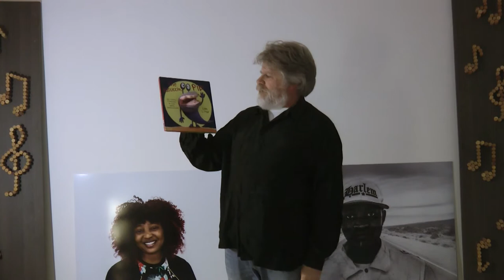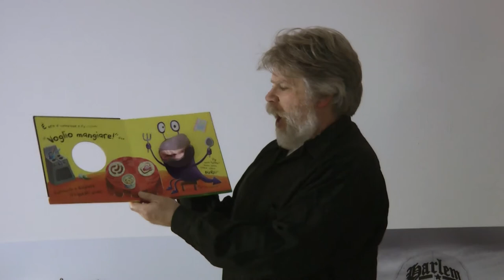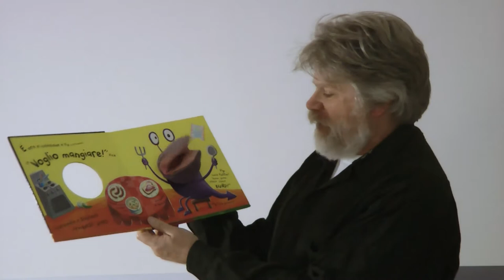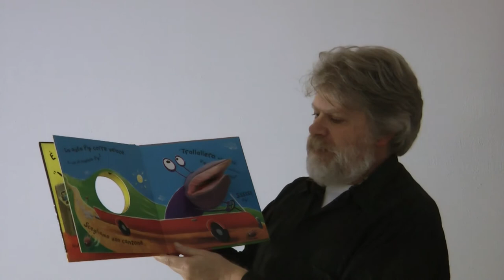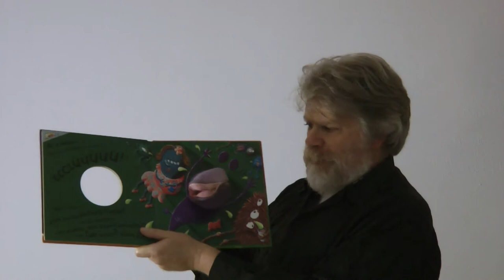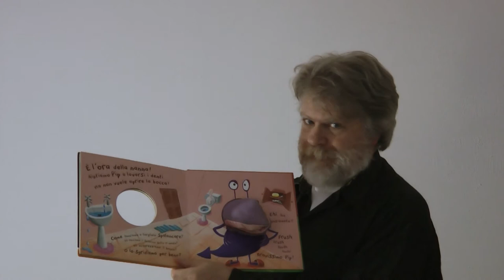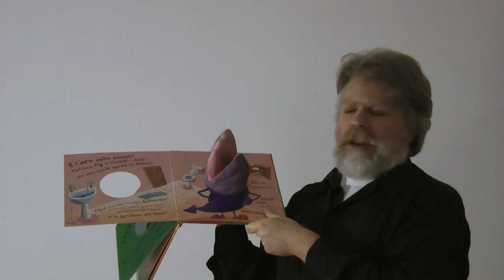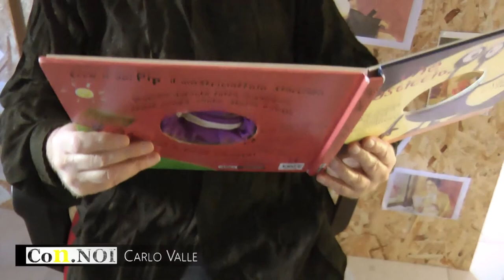SARDEGNA cultura tradizioni Con.NOI | Carlo Valle, racconti e storie per bambini VIDEO 2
La cultura e le tradizioni di Sardegna con il progetto Con.Noi del Comune di Tissi, ideato e diretto da Leonardo Omar Onida. In questo video Carlo Valle racconta a tutti i bambini la storia del suo amico Pip.

Carlo Valle è un attore professionista, comico e drammatico, nato a Milano nel luglio 1961. Diplomato come dirigente di comunità si dimostra fino da subito un professionista poliedrico. Il suo debutto teatrale nel 1982 in Lussemburgo con la Compagnia Gruppo Amici del Teatro. In più di trent’anni di attività vanta quasi duemila spettacoli nei teatri di tutta Italia. Ha interpretato testi di Petito, Scarpetta, De Filippo, Checov, Shakespeare, Ruzante, Alighieri, Stravinskij, Goldoni, Lussu, Ovidio, Dickens, Levi.

Ha lavorato con alcuni tra i più importanti registi e autori nazionali tra i quali Giampiero Cubeddu, Michele Mirabella, Leonardo Sole, Gianfranco Mari, Sante Maurizi, Gianfranco Cabiddu, Malakij Bogdanov, BenitoUrgu.

Ha collaborato con la “Compagnia Teatro Sassari”, “Akroama”, “La botte e il cilindro”, “MAB teatro”, “Ente Concerti Marialisa De Carolis”, Museo “Bande”, Progetto “OttobreinPoesia”, “Gabbia di Matti”e “Bobochanel”.

Dal 1989 al 2010 ha partecipato, come artista , ad alcune opere della Stagione Lirica di Sassari. Come caratterista ha partecipato a Operette, Operine, Opera Buffa. È stato speaker di alcune emittenti radiofoniche. È una delle voci storiche, insieme a quella di Marco Sanna, di “Aspirina”. Nel 2002 ha partecipato a trasmissioni televisive tra cui “La sai l’ultima” (canale 5) .

Nel cinema ha lavorato in film e cortometraggi con registi del calibro di Cabiddu e Marco Parodi recitando al fianco di attori come Enrico Maria Salerno, Massimo Wertmuller, Sergio Rubini, Ennio Fantastichini.

Dal 1989 al 2006 inoltre ha lavorato anche come animatore in diversi villaggi turistici italiani. Ha condotto e tiene tuttora laboratori teatrali per ragazzi e adulti con una specializzazione nei progetti formativi e teatrali per le scuole dell’infanzia, primarie, medie e superiori.